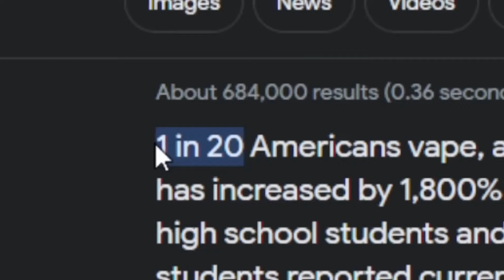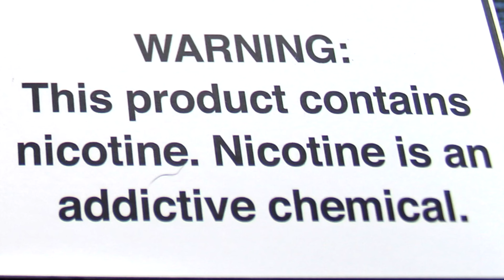He Forced Himself To Get Addicted To Vape…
He Forced Himself To Get Addicted To Vape... - In Todays video we watch as a YouTuber known as Bodie Neme completes a challenge where he must get addicted to vape. You will therefore see my reaction to this video. Is this challenge right or wrong? Today we'll discuss, enjoy! :)
follow these to be cool person 😎